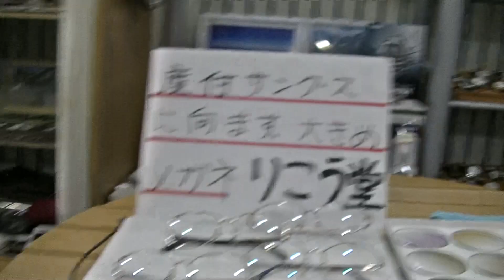室蘭市 メガネ店 度付きサングラスに向いてるメガネ